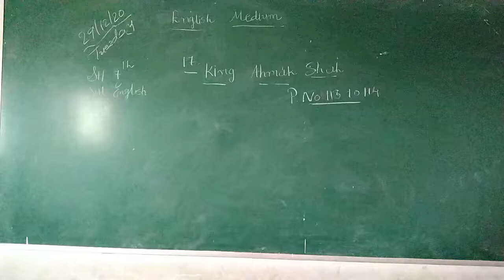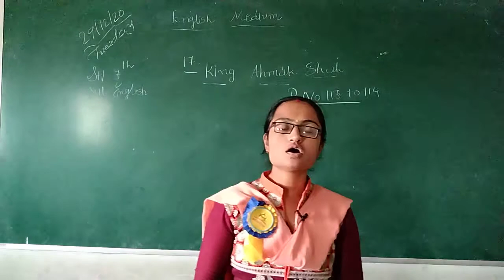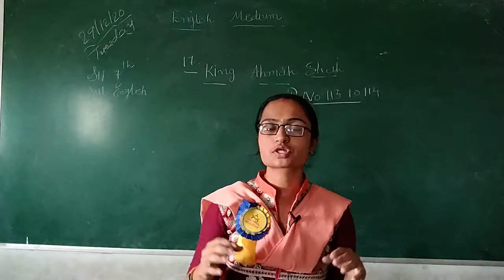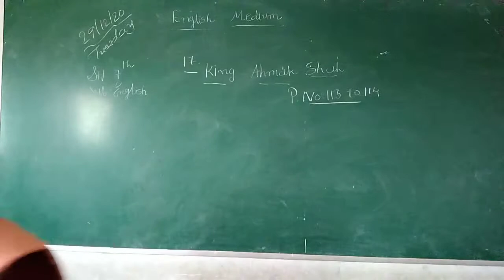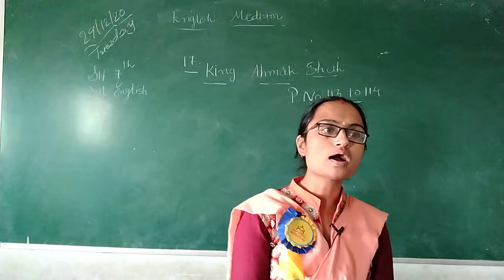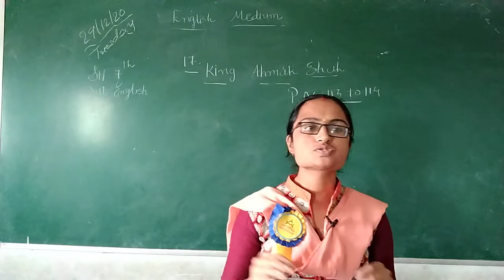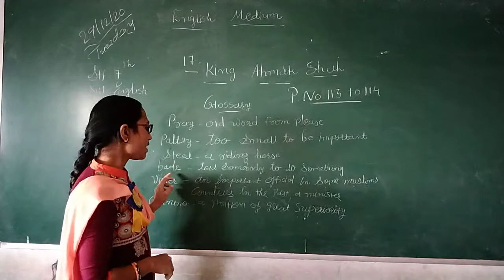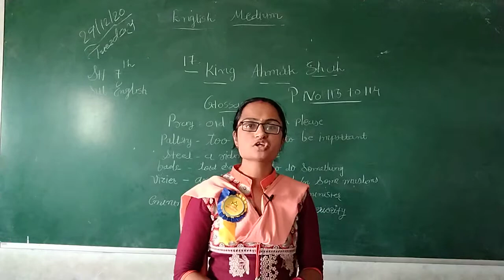STD 7 ENGLISH MEDIUM SUB ENGLISH CH 17 KING AHMAK SHAH